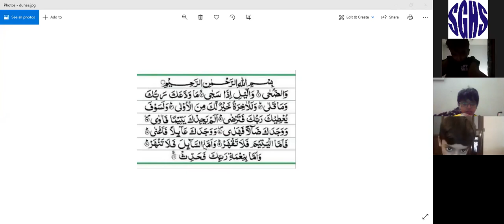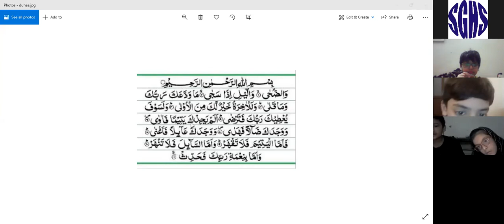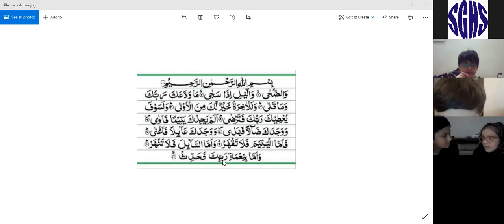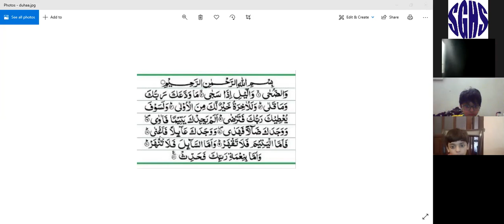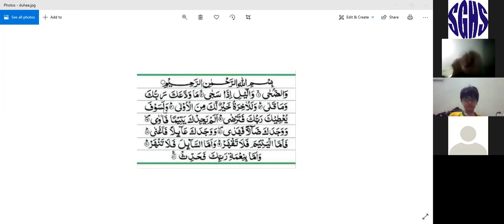🔴 Rec Session | Year 4 | Nazra | August,26 2020 | SGHS